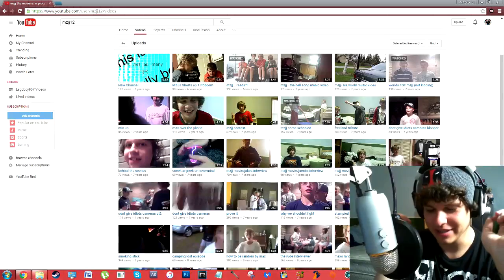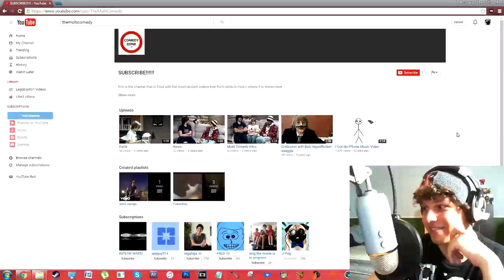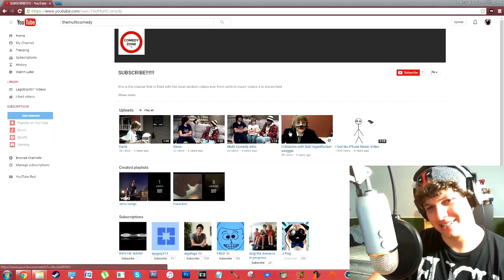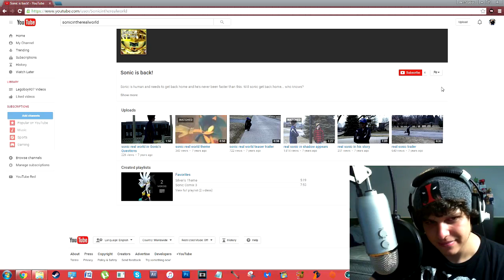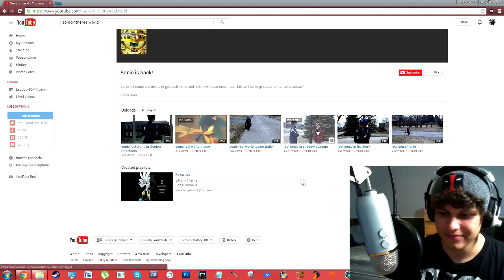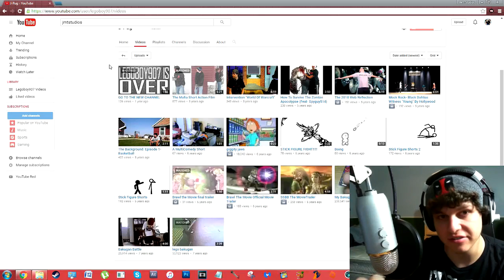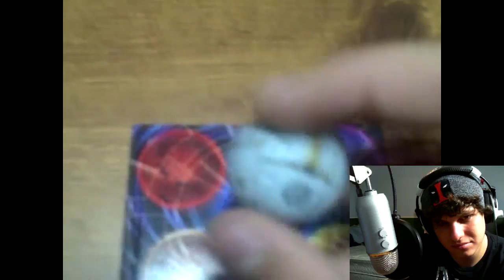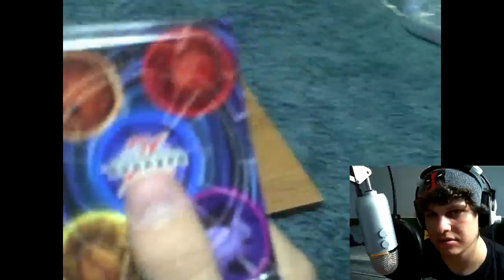Reacting To Our Old Videos (Part 1)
Part 2 will be released on our main channel within the next couple weeks and will feature all of us!